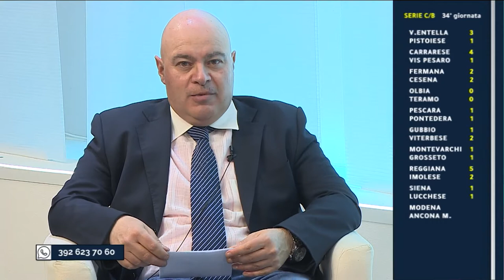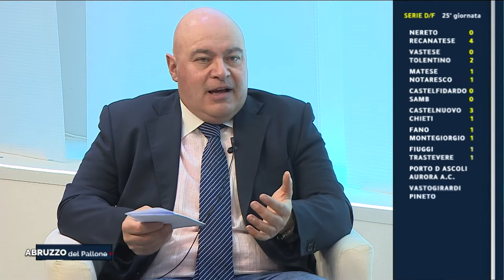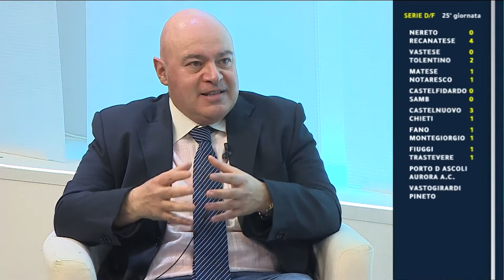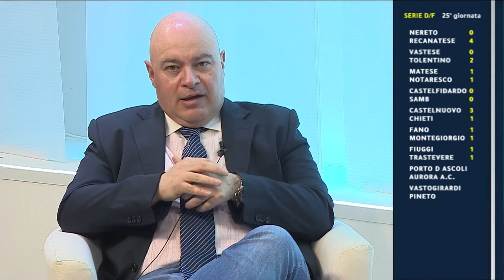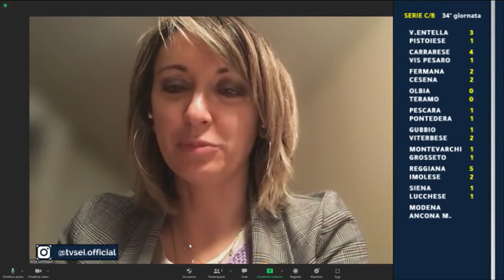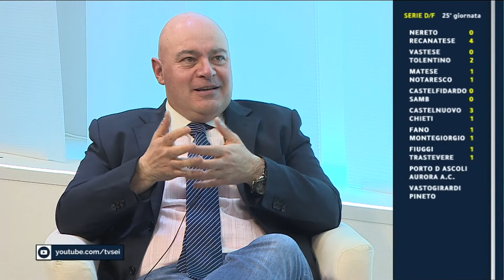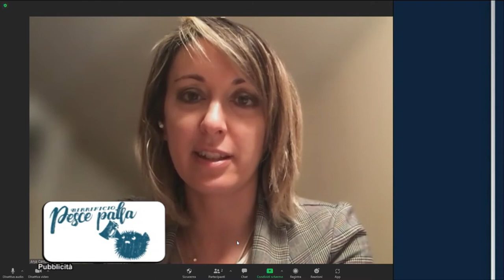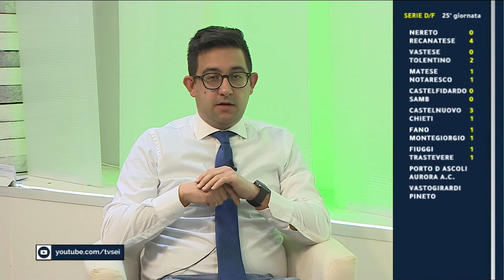Abruzzo del Pallone LIVE del 27 marzo 2022